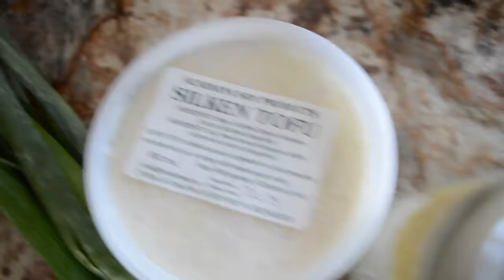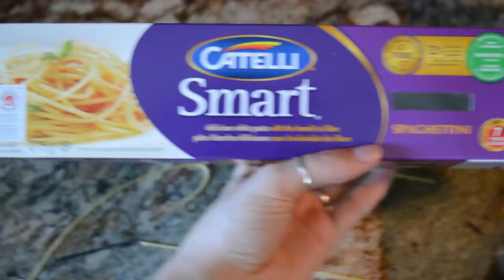LOWFAT VEGAN ALFREDO SAUCE Part 1 Pasta YouTube - YO BIKINI